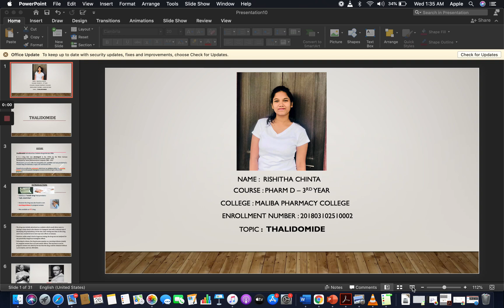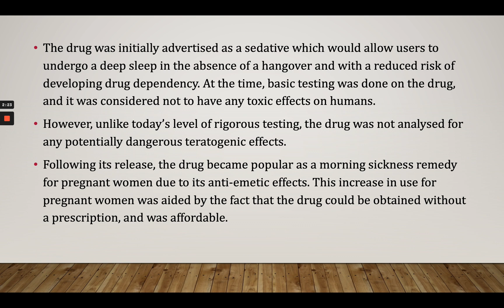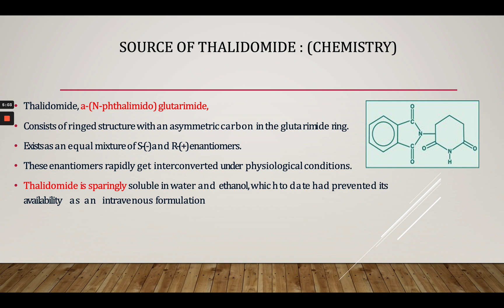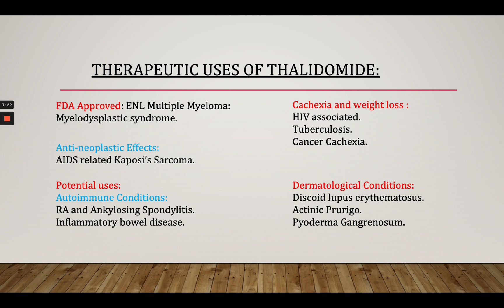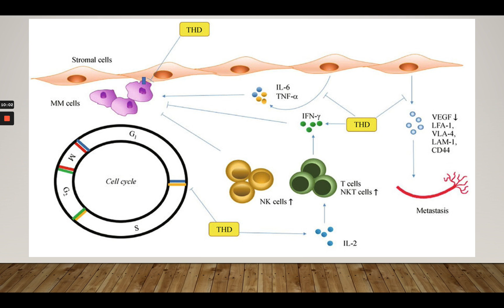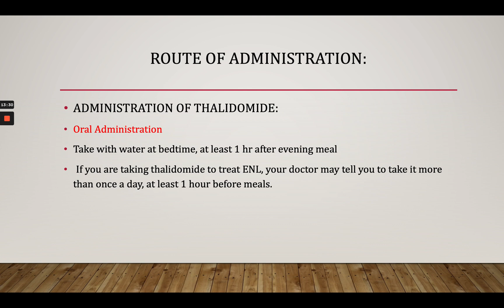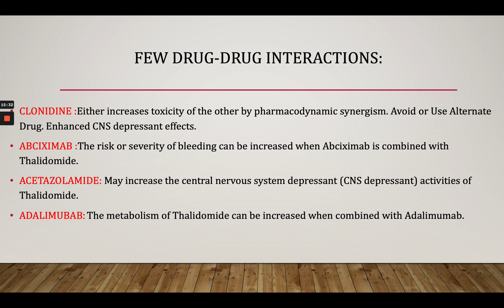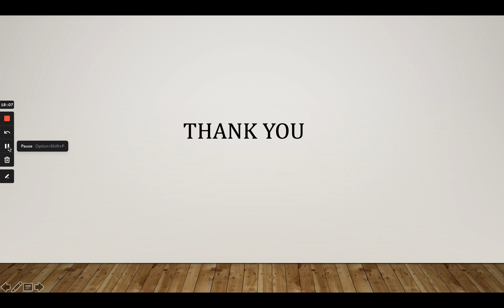THALIDOMIDE By Rishitha Chinta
THALIDOMIDE, Pharmacology